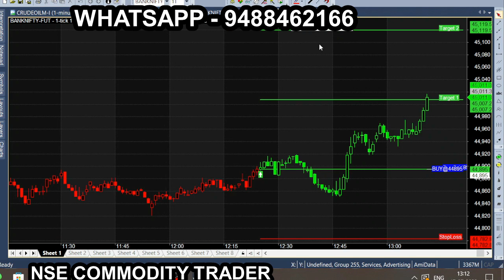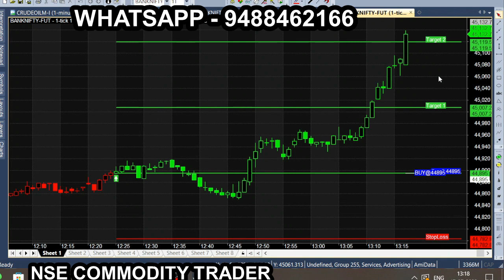Automatic Calls Generator for Intraday Trading | 17/July/2023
Auto trading tips for Bank nifty trading. Intraday Calls generator